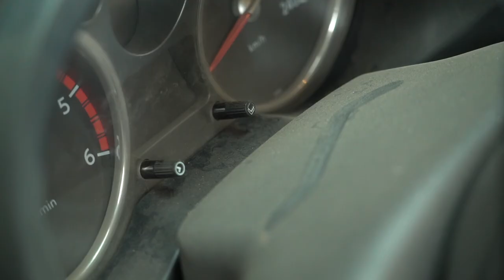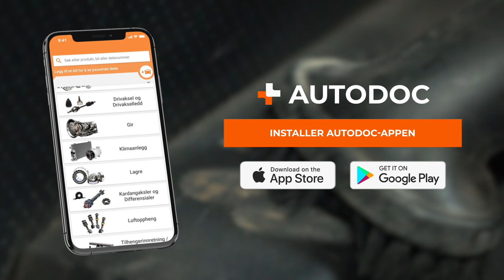Dyp innvendig rengjøring | Frisk opp bilen med detailing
Har det samlet seg smuss i interiøret i bilen? Det kan være ganske kostbart å få en spesialservice til å rengjøre interiøret 💸

Følg disse tipsene fra den nye AUTODOC-videoen for enkel dyp interiørrengjøring du kan gjøre selv og spar penger på rengjøringstjenester 💰

00:00 — Dyp innvendig rengjøring
00:59 — Forberedelse av bilen
02:01 — Tørrengjøring
05:33 — Våtrengjøring
13:37 — Hvordan vedlikeholde interiøret